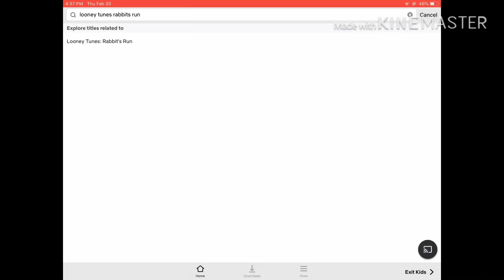My reaction that Looney Tunes: Rabbits Run got removed on Netflix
Note: I don’t own The Powerpuff Girls (Classic) and Object Shows.

Noooooooooo! It was one of my favorite movies. It’s thanks to Christina Miller’s fault again for removing one of my favorite movies!! Now I’ll have to wait until it comes back!

R.I.P. Looney Tunes: Rabbits Run on Netflix (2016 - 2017)